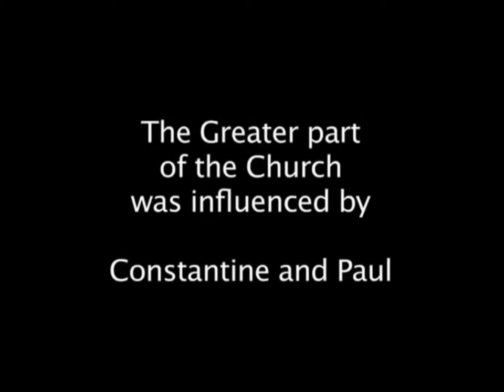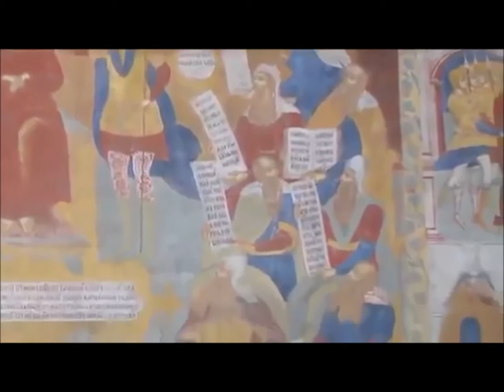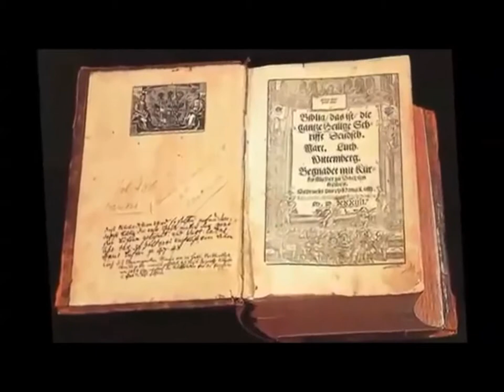The Trinity (1 + 1 + 1 = 1, not 3, but why?)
Marshall Payn, Robert M. Price, and Dr. Hector Avalos = Early Christianity